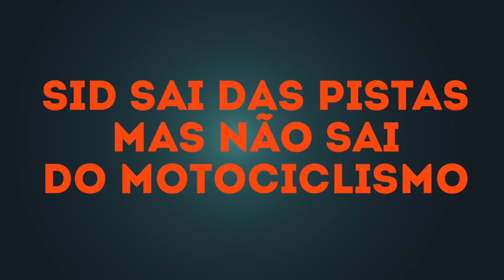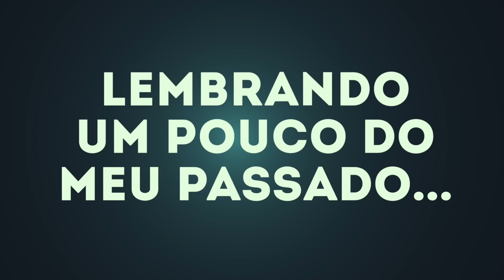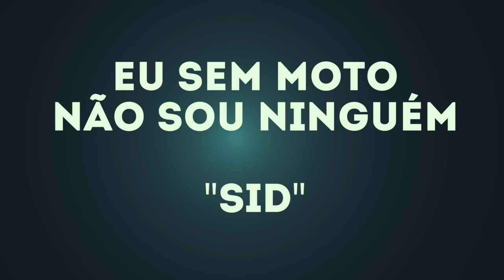Sid. A alma da Customer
Pensa numa conversa boa! O papo foi com o Cid da Customer Motos, contando um pouco da sua trajetória no mundo do motociclismo. Aí eu aproveitei para lembrar também de alguma coisa, porque a memória tá falha. rs Assiste aí!